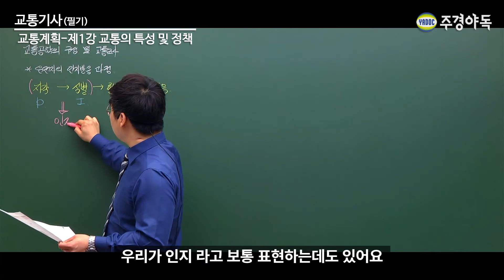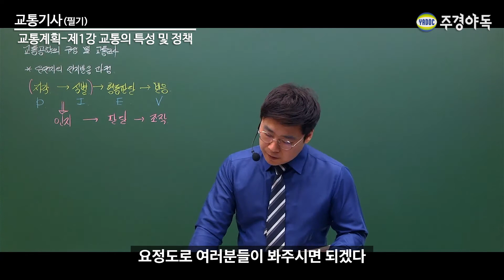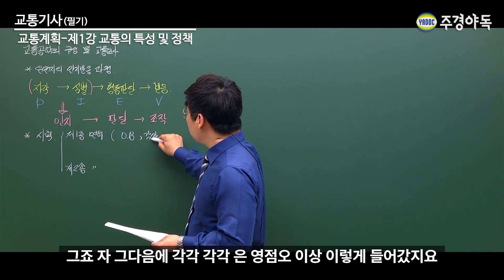교통기사 필기 교통계획 - 교통의 특성 및 정책 1부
운전자의 인지반응 과정
지각 - 식별 - 행동판단 - 반응